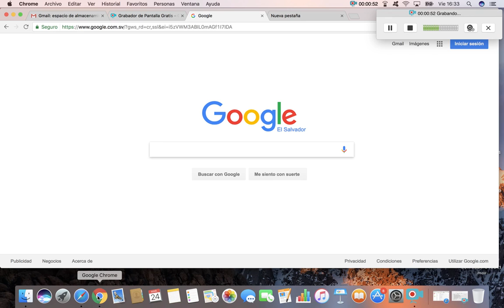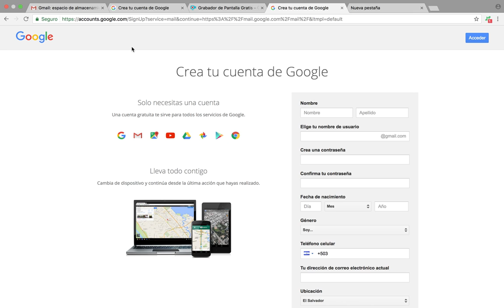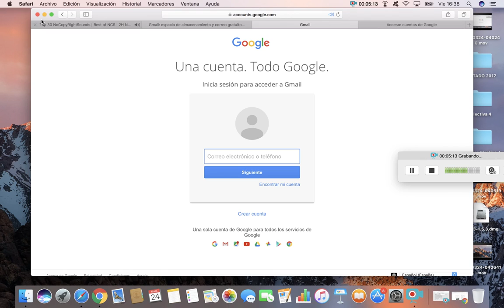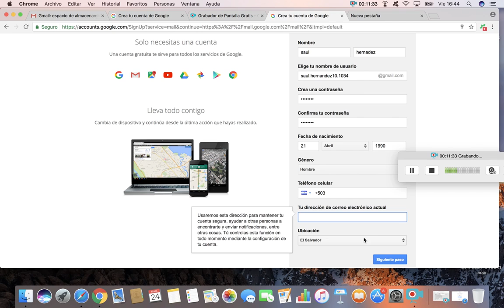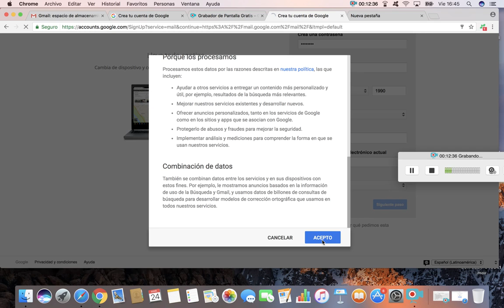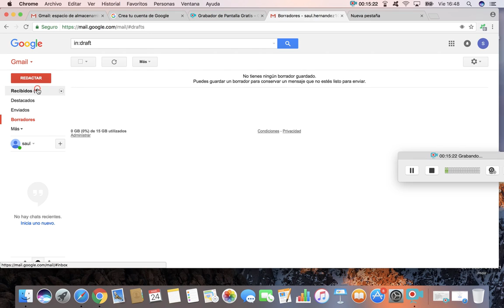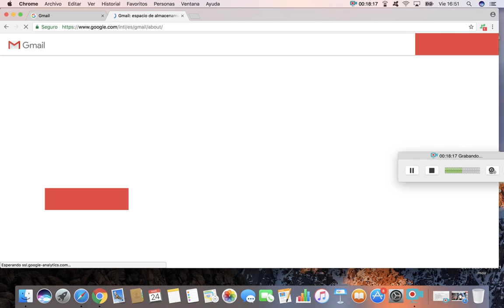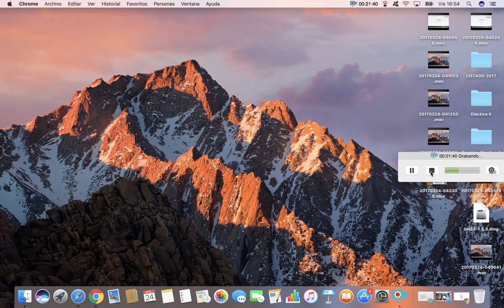Como crear un correo electrónico en Gmail paso por paso!!!!